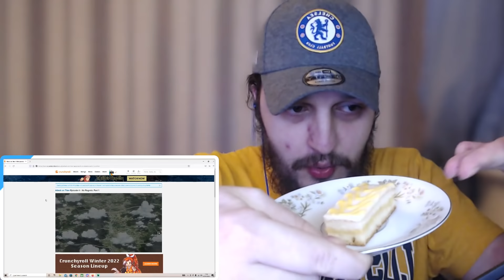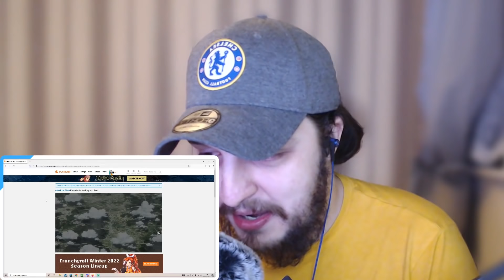FIRST TIME REACTING TO Attack on Titan OVAs No Regrets Part 1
For Unblocked and Early Access Reactions!